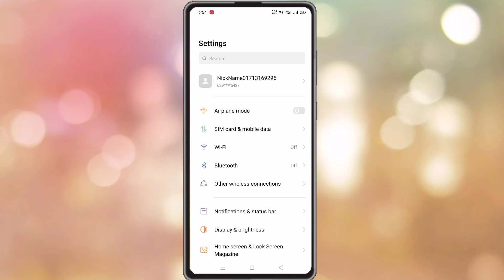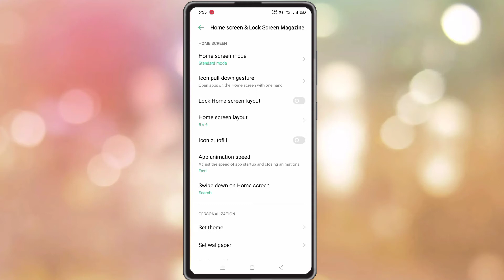How To Use Icon Autofill In Oppo A15 || Oppo A15 Main Icon Autofill Setting Kaise Karen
Oppo A15 Icon Autofill Setting
How To Use Icon Autofill Setting In Oppo A15
Oppo A15 Main Icon Autofill Setting Kaise Karen
Oppo A15 App Autofill Setting
Oppo A15 Icon Autofill